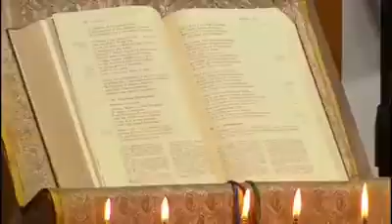10 minuti con don Carlo Lo Spirito Santo motore della Chiesa Parte 12